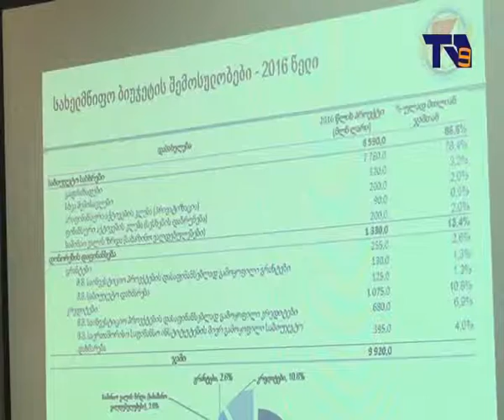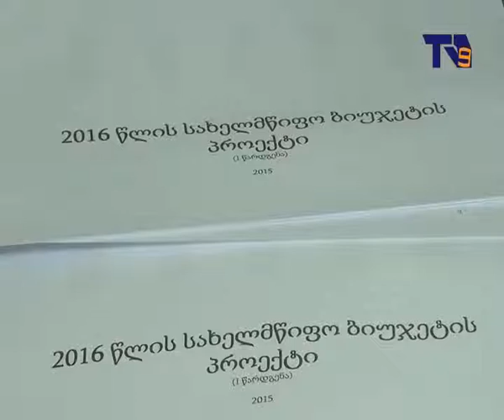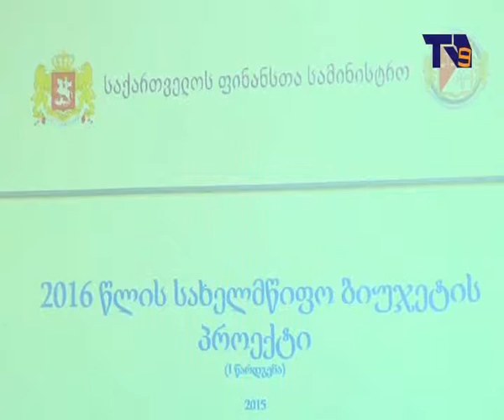ახალციხეში 2016 წლის სახელმწიფო ბიუჯეტის პროექტი განიხილეს